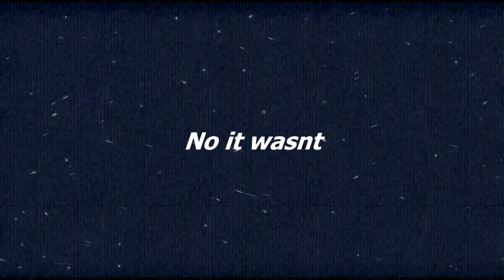The asylum monster did not play games | DEVOUR Part 2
Enjoy the video humans!

The monster lady was quite ferocious
but we still were able to defeat this demon
thanks to